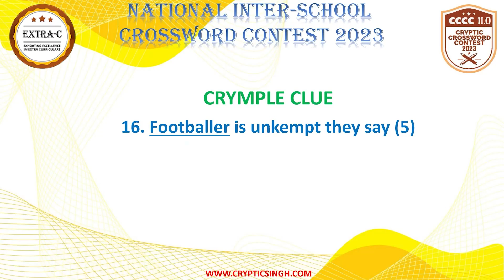CCCC 11.0 Extra-C Round 6 Cryptic Crossword Contest 2023